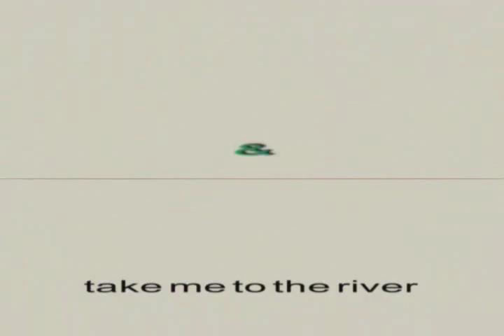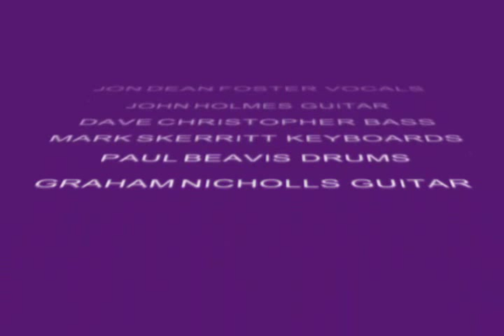THE AVERAGE BLUES BAND AND FRIENDS (ABB) TAKE ME TO THE RIVER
CLASSIC TRACK FROM THE ABB AND FRIENDS GIG 2009